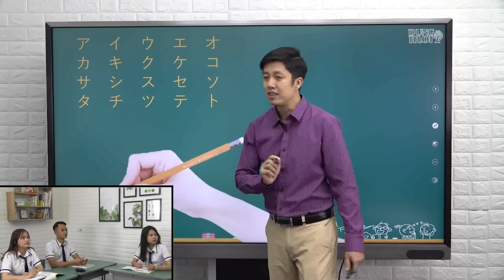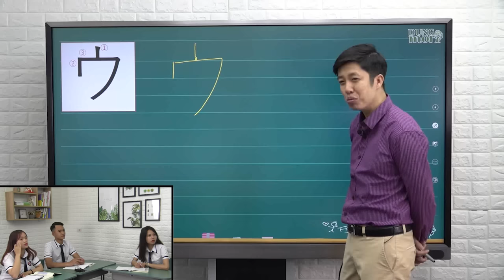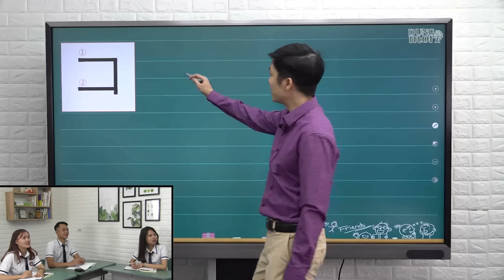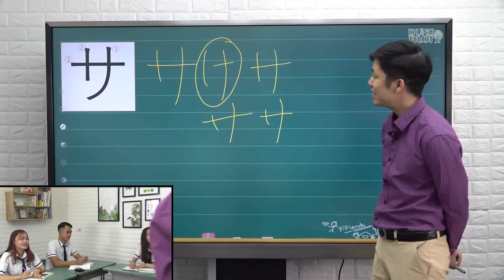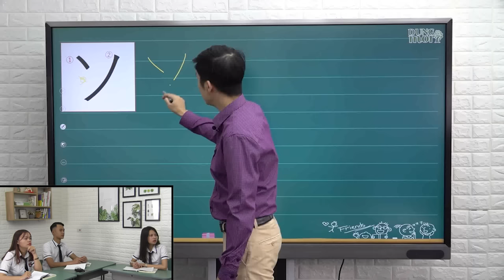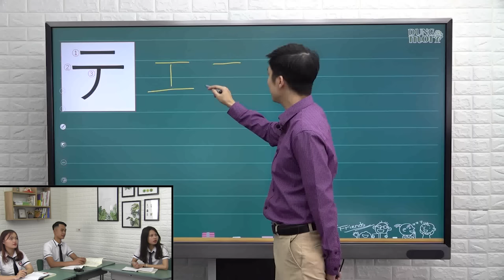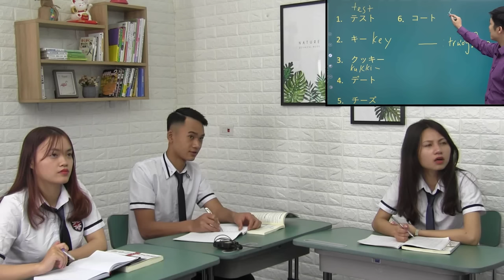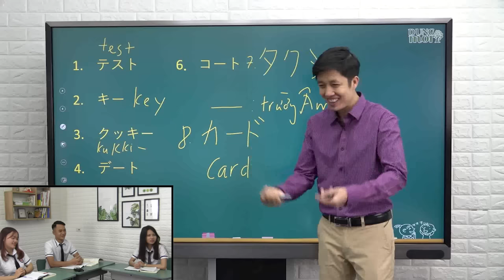Học tiếng Nhật online - #7 Bảng chữ Katakana ア、カ、サ、タ(Bảng chữ cái tiếng Nhật)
Làm quen & bắt đầu học chữ cái Katakana tiếng Nhật - phần 1